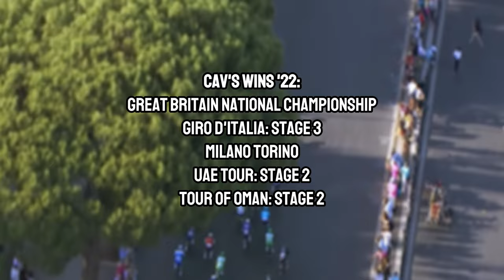Why Mark Cavendish WON'T Break Eddy Merckx's Record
In 2024, Mark Cavendish mission is clear: break Eddy Merckx's Tour de France stage win record. In my opinion, Mark Cavendish is the best sprinter ever. He's already equaled Merckx's record of 34 stage wins during the 2021 Tour de France. After bad luck at the Tour de France in 2023, he is seeking to surpass this historic milestone at the 2024 Tour de France.

However, I think various factors will hinder his pursuit. Namely his age, the increased competition amongst the sprinters field and a lack of chemistry with his Astana teammates.

But Cavendish has already started 2024 with a bang at the Tour de Colombia, so I may be wrong! Do you think Mark Cavendish will break the record in the face of these obstacles? Let's talk about it.

00:00 - Cav’s First 2024 Win And Breakdown
02:50 - Let’s Talk About Cav
05:15 - Does It Matter?

A little about myself:

New to my channel? Well, I'm an average recreational cyclist that recently moved from America to Girona, Catalunya, Spain. The Vuelta España and The Tour of Catalunya will all be held here! Sometimes I race and when I do, I share my training with you along the way. So far, I've done crit racing, road racing and gravel racing. I haven't done a duathlon or a triathlon yet, but it is something I am thinking about!

So far in Spain, I’ve seen DSM cycling, SD Worx, Team Jayco Alula, Rally / Human Powered Health cycling, Ineos, Arkea cycling, UAE team emirates and more all training here. Did you know there’s also a GCN studio here?
I also started a blog to document my journey in the written form
📲 You can connect with my Instagram to see some cool cycling and non cycling content in Spain: @SeeSmith_
🙏🏾 That was a lot to type!! If you've read this far, thank you for taking the time to watch!